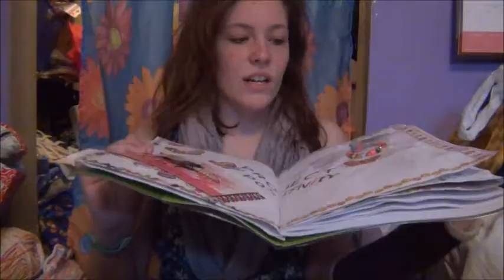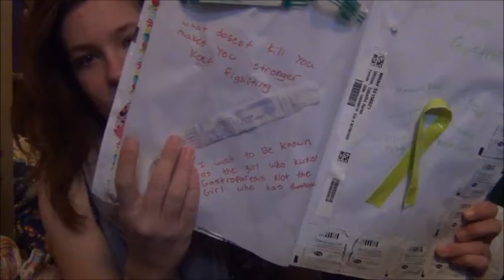2015 year goals